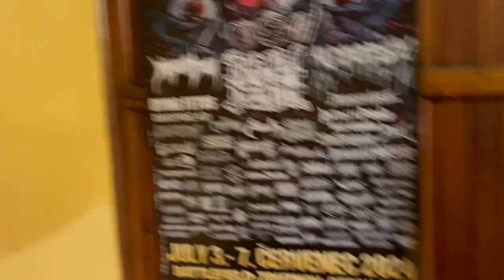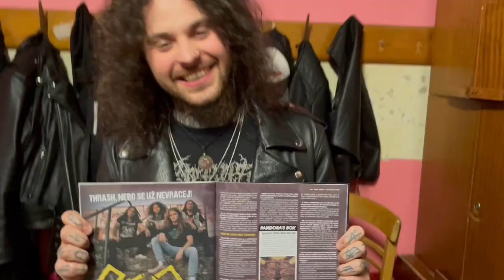REFORE - Křest Illusion of Existence Aftermovie 2024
Video ze křtu nového alba "Illusion of Existence" na minifestivalu "Thrash nebo Běž" 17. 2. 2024, Valašské Klobouky - Sokolovna.
Kmotři alba: Tomáš Skořepa (EXORCIZPHOBIA), Sabina Jesenovská (Smile Music Records, Tomáš Vítek (Smile Music Records)